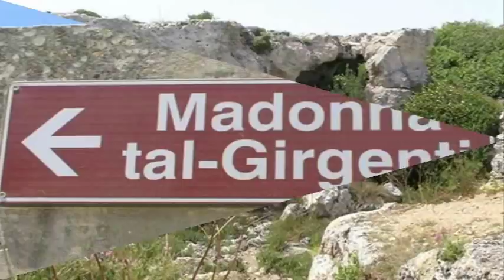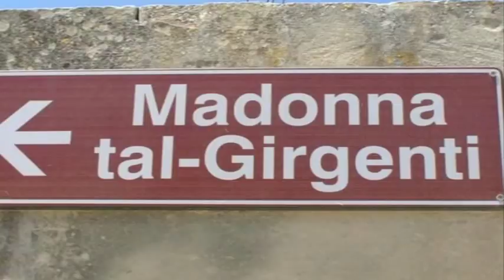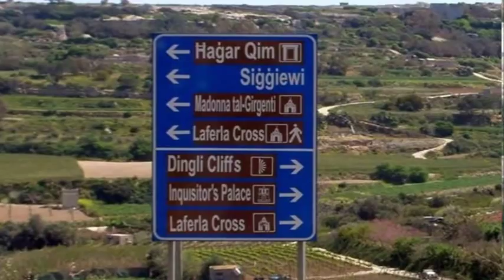My Choice - Girgenti - Cart Ruts, Palace: Theme from Halo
Girgenti, Malta, showing Clapham Junctions (prehistoric cart ruts) the Ghar il-Kbir (the Big Cave) where troglodytes (cave dwellers) lived up to the early nineteenth century, the Girgenti Shrine and the Inquisitor Palace of Girgenti, summer residence of the Prime Minister.  We were not allowed to take photos inside the palace so we've used a few taken from the website of Heritage Malta.  Rest of photos are by Choy Hong (Jasmine) Grech.

Music is the Action theme from Halo which was composed by Marty O'Donnell and Michael Salvatori

Martin "Marty" O'Donnell is an award-winning American composer known for his work on video game developer Bungie's series, such as Myth, Oni, and most predominately Halo. O'Donnell collaborates with his musical colleague Michael Salvatori for many of the scores; he has also directed voice talent and sound design for the Halo trilogy, and is currently Bungie's Audio Lead.